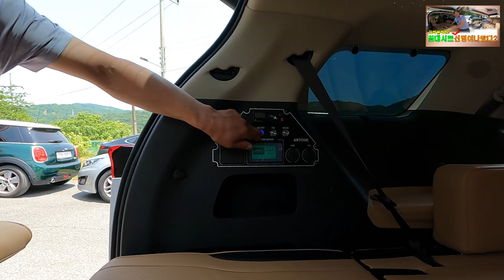[GV473]어딜가도 좋은봄날 이런 패밀리카 한대쯤은 있어야쥬!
4세대 신형카니발 기반 새롭게 제작되는
아트원글로밴 하이리무진 가솔린 풀옵차량이
황제차박6인승+전기장치까지 장착되어
출고 됩니다.
요즘같은 봄날 나들이하기 딱좋은 봄날
패밀리카로 아트원 글로밴 하이리무진+
황제차박 패밀리카는 어떠신지요?
아트원 본점:
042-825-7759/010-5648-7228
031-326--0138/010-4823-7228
아트원 전국지사:
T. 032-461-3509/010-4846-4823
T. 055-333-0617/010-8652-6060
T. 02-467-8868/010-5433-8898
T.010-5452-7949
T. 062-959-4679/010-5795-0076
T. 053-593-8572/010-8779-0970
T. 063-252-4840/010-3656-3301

📢BGM
✔️Track - extenz - Endless Summer